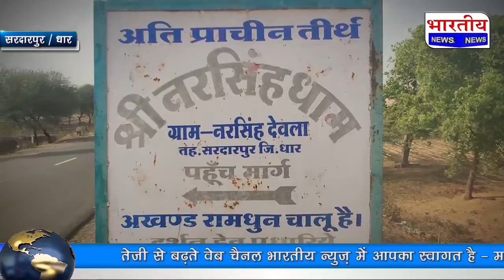धार : नरसिंह जन्मोत्सव विशेष, पिछले 15 वर्षों से लगातार 24 घंटे दिन और रात राम धून की जाती है।